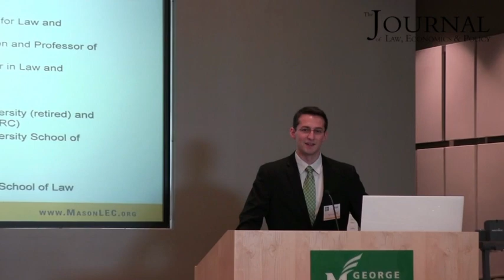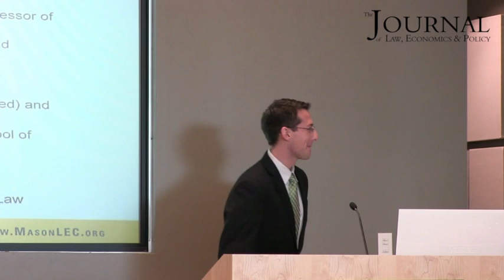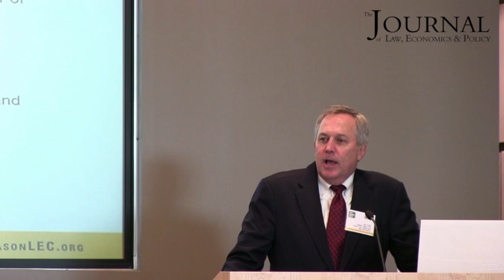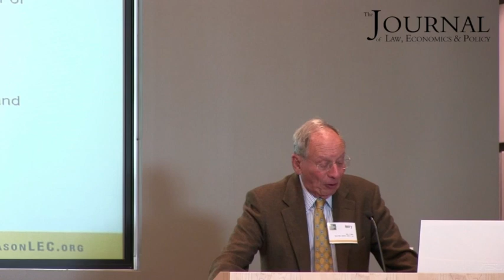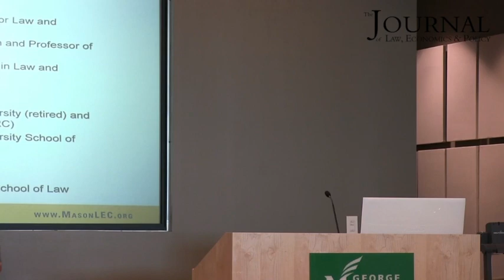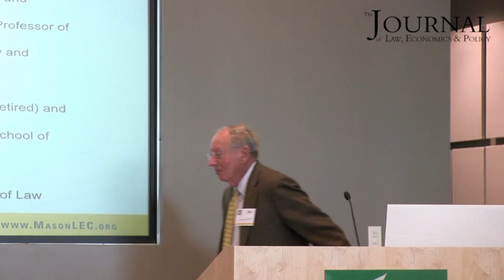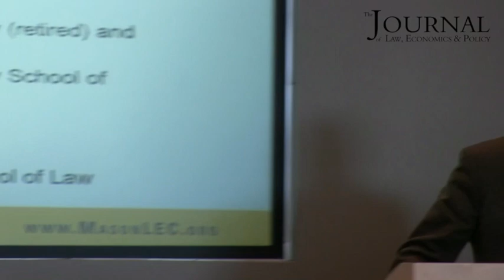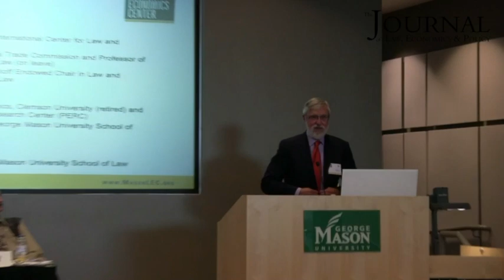JLEP Tenth Anniversary Symposium: Opening Remarks and Panel 1 - Armen Alchian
Journal of Law, Economics & Policy (JLEP) Tenth Anniversary Symposium
"The Unique Contributions of Alchian, Bork and Buchanan on Law & Economics at George Mason University School of Law"

Opening Remarks:
Kevin W. Hill, JLEP
Henry N. Butler, LEC

Panel 1: Armen Alchian

Moderator:
Henry G. Manne

Presenters:
Geoffrey A. Manne,
Fred S. McChesney,
Joshua D. Wright,

Commentators:
Daniel K. Benjamin,
Bruce H. Kobayashi